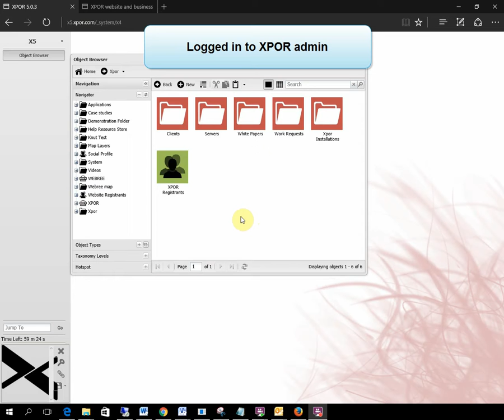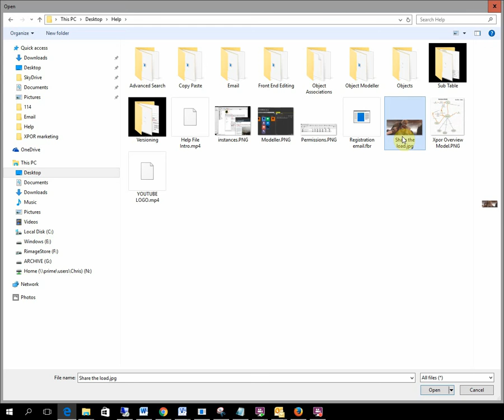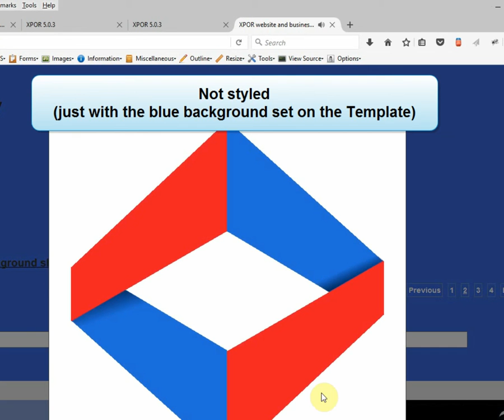XPOR photo gallery and Gallery Atom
Photo Galleries provide website visitors with attractive means of scrolling through images.  Adding a gallery to XPOR is 5 minutes work!